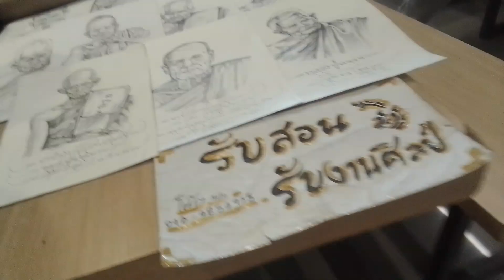โรบินสันลพบุรีวันที่ 3 มีงานร้อมวงมัน 1.